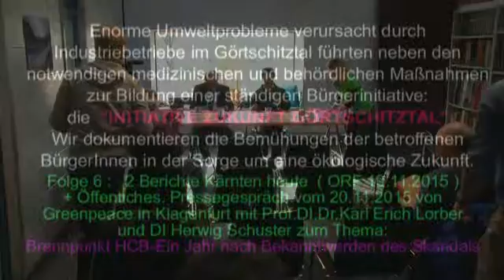GREENPEACE Pressegespräch Brennpunkt HCB Ein Jahr nach dem Bekanntwerden des Skandals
Ende November 2014 erschüttert das Kärntner Görtschitztal das Bekanntwerden einer der schlimmsten Umweltskandale in der österreichischen Geschichte: Mit Schadstoffen belasteter Blaukalk aus der Deponie K20 in Brückl wurde im Zementwerk in Wietersdorf unsachgemäß verwertet. Das schwer abbaubare Umweltgift Hexachlorbenzol (HCB) gelangte in die Umwelt. Die Folgen für die lokale Bevölkerung und Umwelt waren und sind schwerwiegend.
Wie ist die Situation ein Jahr danach? Was wurde getan und was muss noch getan werden? Wo liegen die gegenwärtig größten Probleme? Was sind die Lösungen und wie kann deren Umsetzung aussehen? Diesen und anderen Fragen widmen sich DI Herwig Schuster (Umwelt-Chemiker, Greenpeace CEE in Österreich) und Em.o.Univ.-Prof. Dipl.-Ing. Dr. Karl Erich Lorber (ehemaliger Leiter des Instituts für Entsorgungs-und Deponietechnik der Montanuniversität Leoben) Video: Friedel Hans Copyright2015 +DVD by